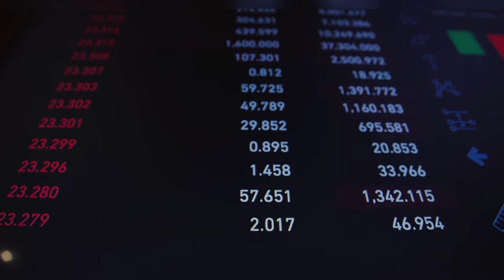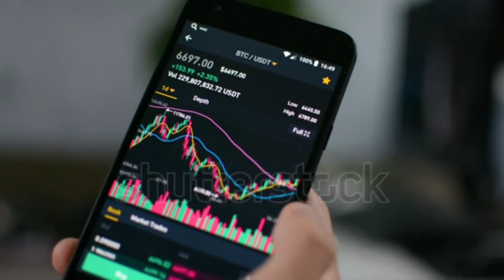new upcoming crypto Coin | PayPal upcoming coin | PayPal new cryptcurrency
new upcoming cryptcurrency
new Coin
new upcoming Coin
new Crypto coin
new Crypto update
new Crypto market updates
crypto market news Today
crypto market updates today
top upcoming Crypto Coin
new upcoming Crypto coin
top up coming crypto coin
new upcoming Crypto market after Crypto market crashed
new altcoin
new upcoming alt coin
upcoming Crypto coin
upcoming cryptcurrency
upcoming meme coin
new upcoming meme Coin
latest crypto news
latest crypto update
latest crypto market updates today
latest crypto market news Today

sdsknowledge